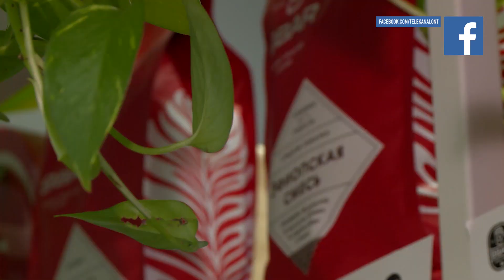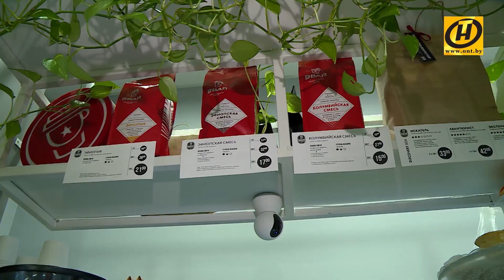Бизнес не ради денег. Как в Беларуси развивается социальное предпринимательство?||Конкурс "АГРО 3.0"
ОАО "Белагропромбанк" совместно с Объединенной профсоюзной организацией банка проводит республиканский образовательный конкурс по поддержке и развитию молодежного предпринимательства "АГРО 3.0". Подробнее о конкурсе и его направлениях поговорили с Натальей Мармузевич, председателем Объединенной профсоюзной организации ОАО "Белагропромбанк", сопредседателем оргкомитета конкурса "АГРО 3.0", и Валентиной Казачёнок, начальником управления обучения персонала Центра по работе с персоналом ОАО "Белагропромбанк",  членом оргкомитета конкурса "АГРО 3.0".